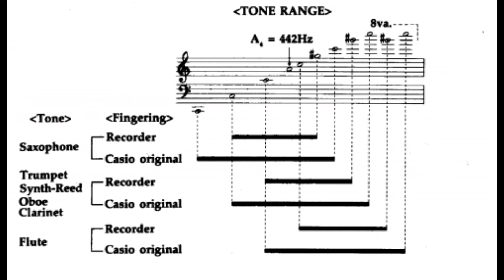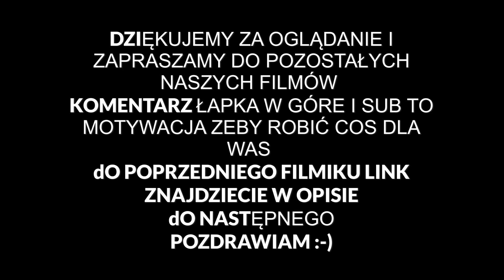CASIO DH - 100 DIGITAL HORN PREZENTACJA BRZMIENIA/SOUND REVIEW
Film prezentujący brzmienie instrumentu  CASIO DH- 100 nagrane w naszym domowym studiu przez Kasie.
A jeśli chcecie zobaczyć wczesniejsze zmagania Kasi z tym instrumentem to link do filmu